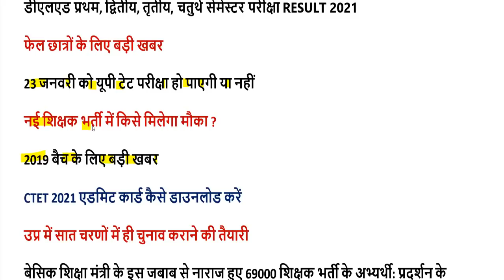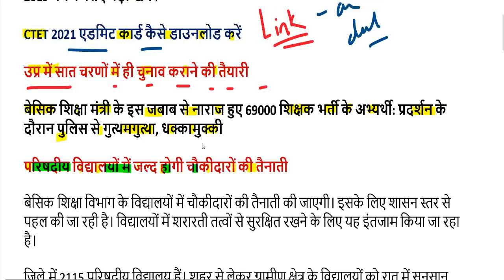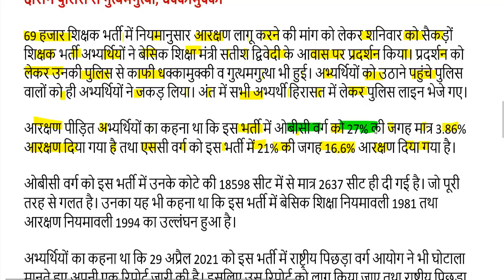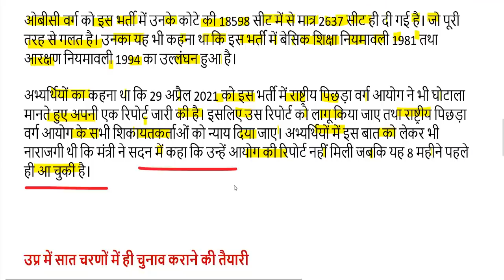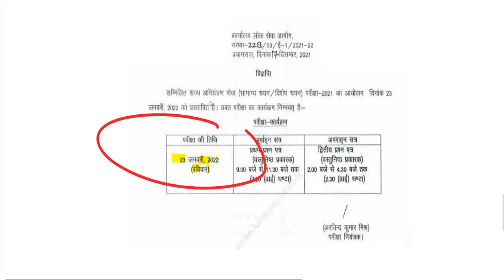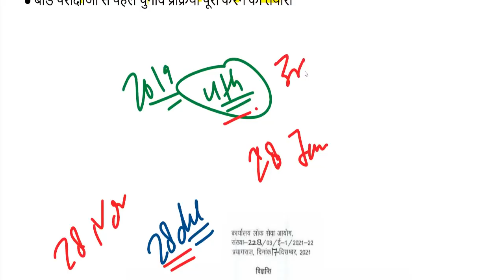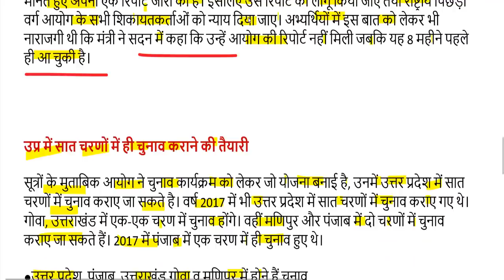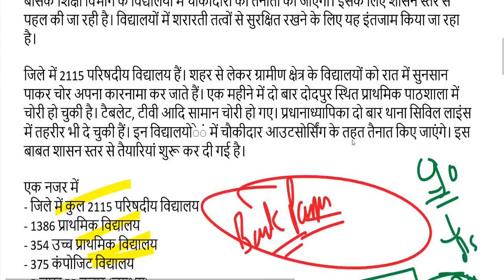DELED 1st, 2nd, 3rd, 4th Semester Result 2021/ DELED BTC 2nd, 4th PAPER RESULT KAISE DOWNLOAD 2021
UPTET 2021 EXAM DATE यहां से डाउनलोड करें-

2nd semester admit card 2021
4th semester result 2021